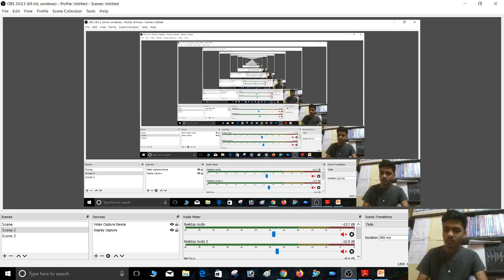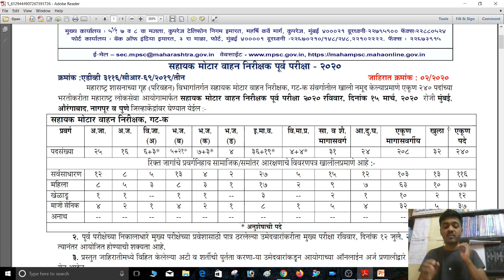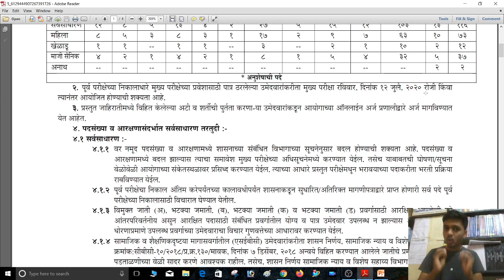AMVI (RTO) 2020 Notification